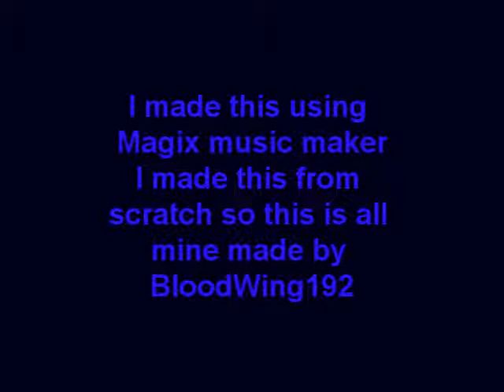test song using Magix music maker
i did not steal this song i made it i was just experimenting with the program so tell me is you like it